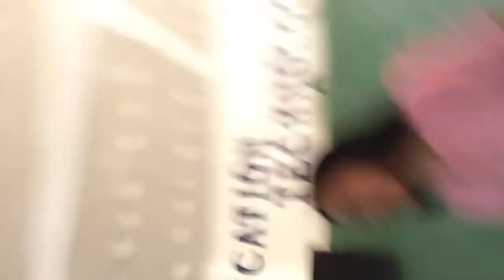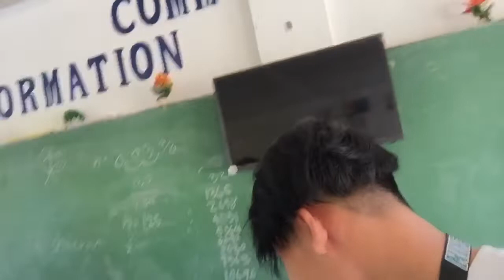Vlog008| PinaPRANK ko klaklase ko| Mhyklvlogs(sa ngaun di sya FAIL)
So ayon mga makaguys ngaun lang ako ulit nakapag vlog kasi nabura yung dalawa kong vlog na ginawa skl pero ayus lang. So yun ienjoy nyo na lang ang panonood sa mga vlogs ko

Visit my IG acc:mhyklvlogs

So ayun salamat sa mga somosuporta sa aking channel na ito
So hintayin nyo na lang yung pa giveaways ko next next month kasi wala pa akong budjet.
Salamat muli So see you on my next VLOG✌🏻️